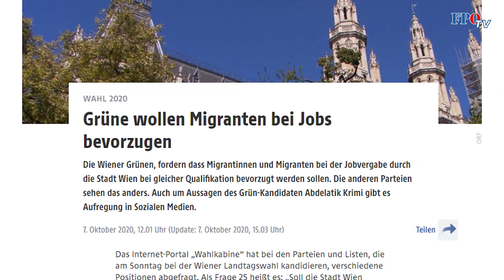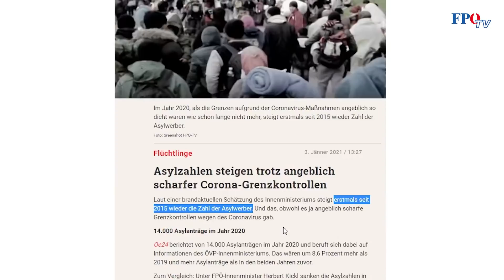Asyl- und Migrationspolitik unter ÖVP-Regierung völlig außer Kontrolle!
Schockierend! Die Zahl der Ausländer in unserem Land wächst kontinuierlich. Zudem gab es im Jahr 2020 erstmals wieder einen Anstieg bei den Asylanträgen seit 2015.

➡️ Wie ist das möglich, Herr Nehammer? Haben Sie uns nicht erst im März erklärt, dass an der Grenze keine Asylanträge mehr angenommen werden und es strenge Grenzkontrollen gibt?
➡️ Und wo bleiben die harten Konsequenzen für die Migrantenmobs, die Wien-Favoriten in der Silvesternacht in ein Schlachtfeld verwandelt und Christbäume verbrennt haben, weil diese „in einem muslimischen Bezirk nichts verloren haben“?

Fakt ist: Für die ÖVP ist eine strikte Asyl- und Migrationspolitik eine reine PR- und Marketinggeschichte!